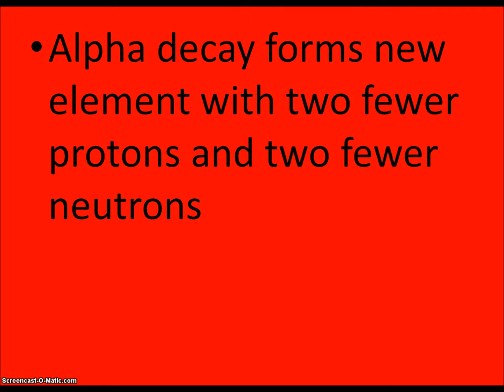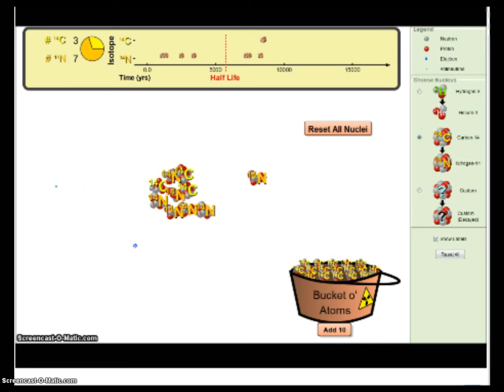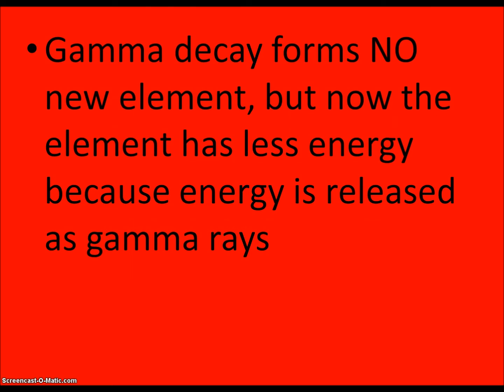RADIOACTIVE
song radioactive